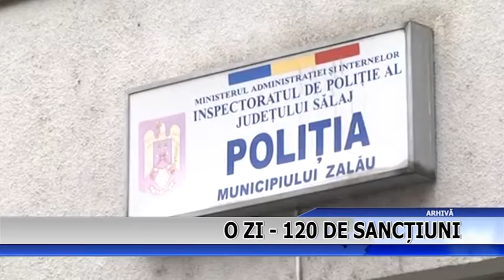o zi 120 de sanctiuni